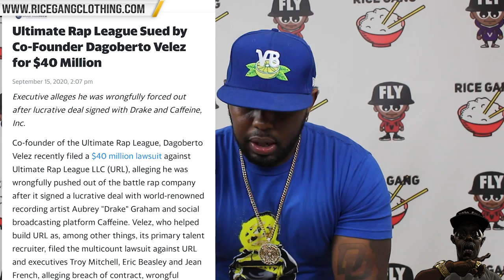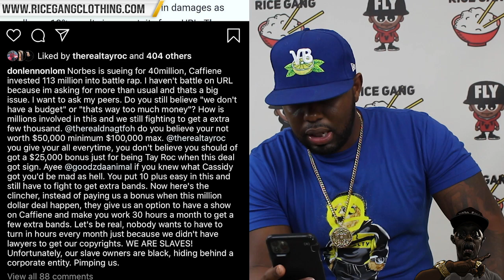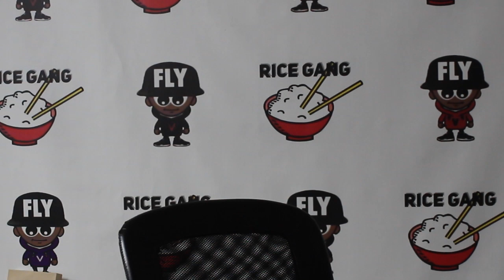NORBES CASE MAKES YAHOO FINANCE & HOLLOW DA DON ADDRESSES HIS PAY ON URL + BATTLERS BEING SLAVES❗️